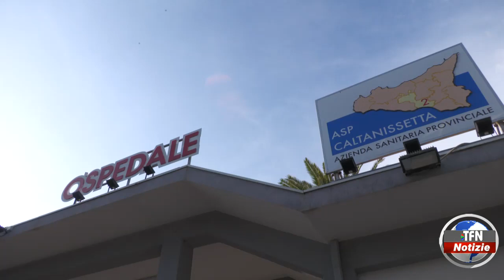Morto all'ospedale Sant'Elia, sei indagati